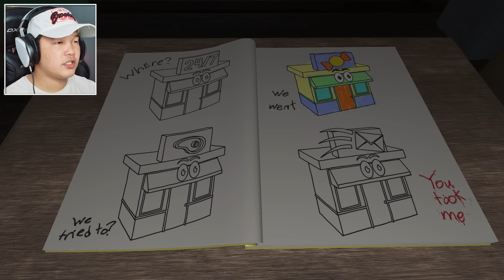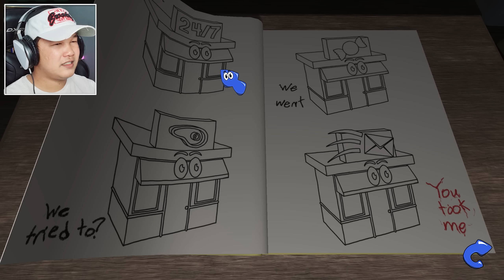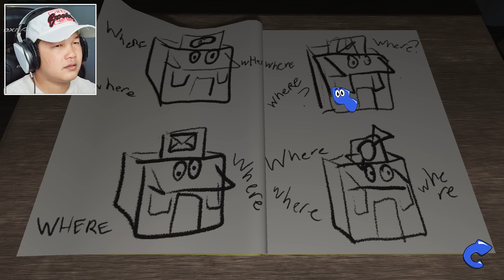ម្ដាយឳពុកមិនគួរអោយអាមែនដាមកកន្លែងនេះទេ!! Amanda the Adventurer Cambodia Part 2 (NEW GAME)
Having inherited their Aunt Kate’s house, Riley Park starts exploring what the reclusive woman left behind. In the attic, Riley is surprised to find a stack of VHS tapes next to an old TV set. The tapes are labeled simply by episode number with no other indication of their contents. Intrigued, Riley pops the first tape into the VCR.

A short yet intricate single player horror experience
Animated tapes that tell an unsettling story, all under the guise of a welcoming children’s cartoon
Classic, 90’s-style CGI that recalls a simpler era of animation
Characters who interact directly with the viewer—a dream come true for any 90s kid...or is it a nightmare?
Challenging, escape room style puzzles using clues hidden within the tapes

What lies beneath the friendly and colorful facade of Amanda the Adventurer? Who left these tapes behind? Is the price you will pay worth the answers you seek?

Vprogame granny
Mr. Meat
Granny
Granny 2